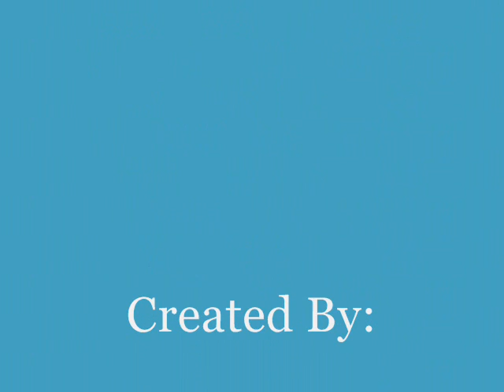From Crossbars To Grand Prix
pics of people jumping. from the basics of learning to falling off to jumping grand prix.